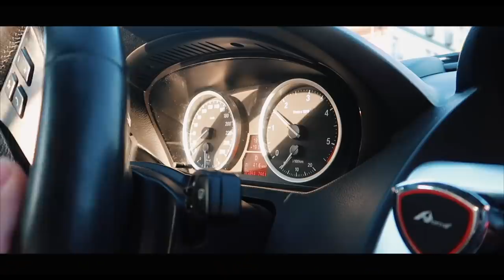KILLER CLOWN CAUGHT MY BROTHER *PRANK*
LAST VIDEO WE UPLOADED